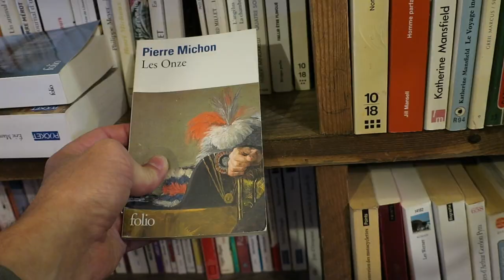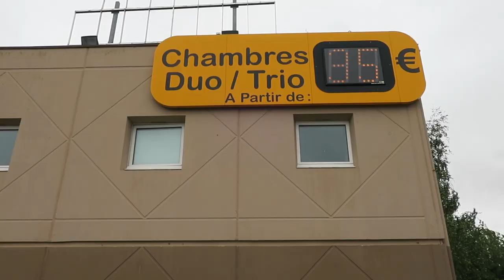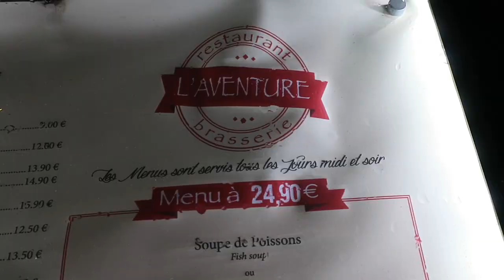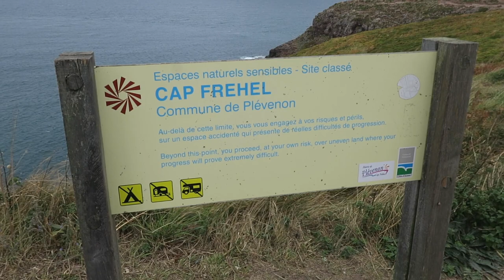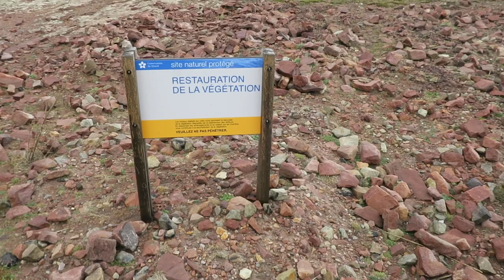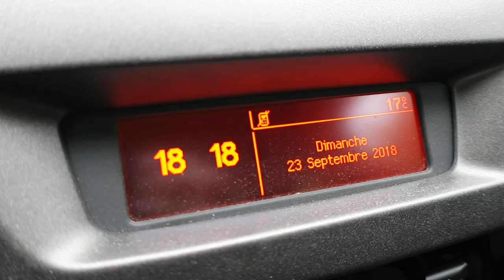Journal filmé 183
Journal filmé des 22 et 23 septembre 2018
Avec : Nathalie, Noémie, Léobin et Bérénice de la Cotte